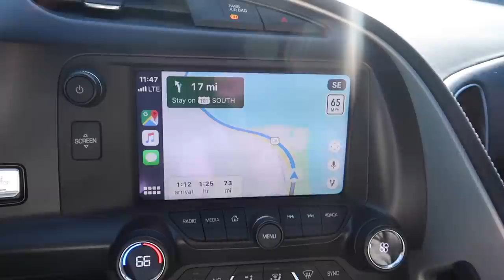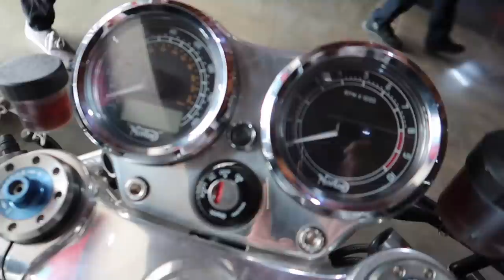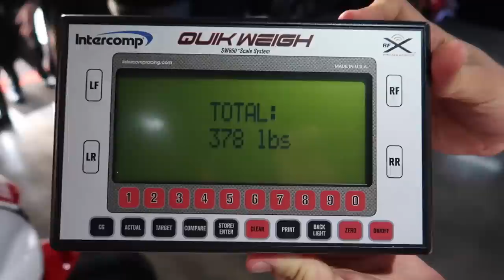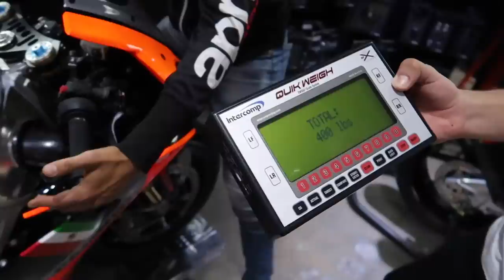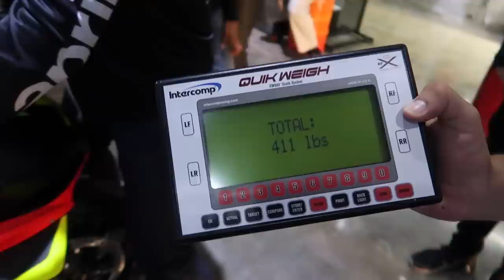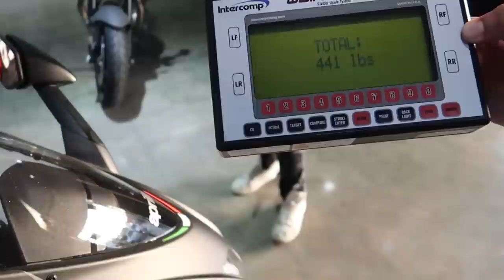$50,000 Aprilia RSV4 X World Exclusive First Look!!!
*Win a Custom 2020 BMW S1000RR M!!!